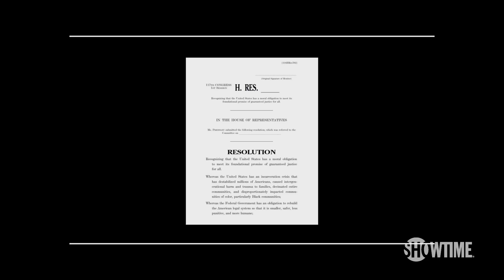Rep. Ayanna Pressley Talks Abolishing Private Prisons | VICE on SHOWTIME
Watch VICE on SHOWTIME Sundays at 8PM ET/PT.